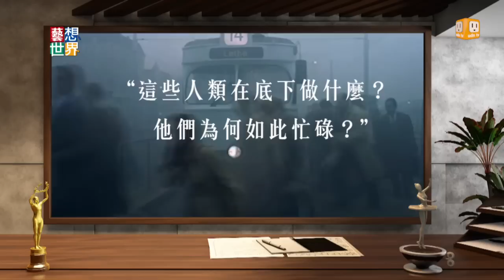《藝想世界》電影工作者吳奇龍 談瑞典電影大師洛伊安德森Promo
瑞典電影大師洛伊安德森，高齡72歲，畢生僅拍攝5部劇情長片，幽默諷刺當代社會。電影工作者吳奇龍曾經親臨導演工作室，為我們揭露大師棚拍技術，再現電影手工業的細緻之美。